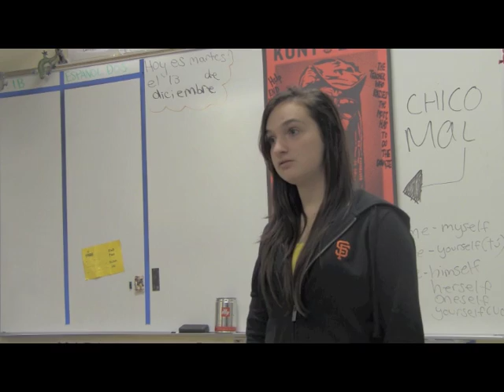spanish project - sixth period - sarles [part 1]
ewwwww. it starts glitching at around 9 minutes in, so please go to part 2 :)